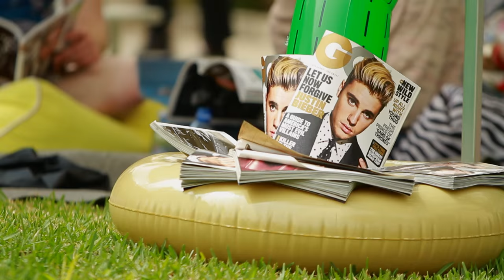THE SOFT WHITE SIXTIES - "Miss Beverly" (Live in Austin, TX 2016)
The Soft White Sixties - "Miss Beverly" Live at the GQ Artist House 2016 in Austin, TX with Jam in the Van.

Check out The Soft White Sixties' other videos from this session!

Breathe Easier with Magic-Flight Vaporizers, handmade with LOVE in San Diego, CA!

Rad clothes for Rad People! Get Cozy with tons more 1970's inspired lounge wear

*** Credits ***
Artists: The Soft White Sixties
Director of Photography: Dave Yeaman
Recording Engineer: Ethan Glaze
Mixing Engineer: Sean P. Jones
Post Production by: Adam Weiss